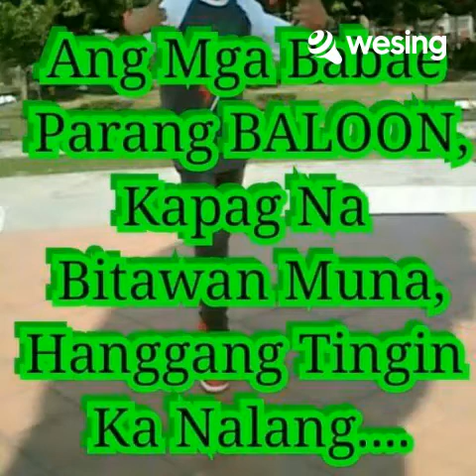Sinungaling Ka Pala